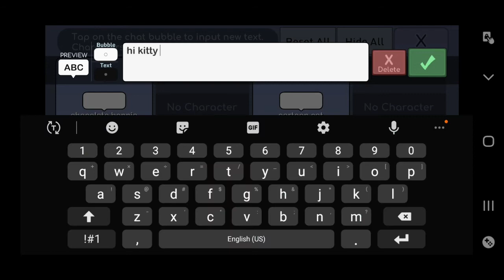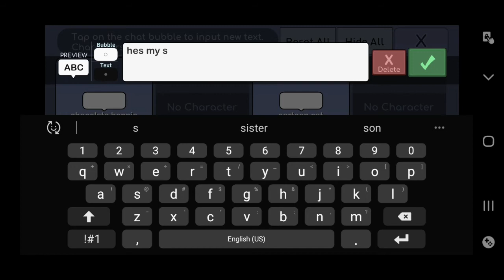Meet my son:rexy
Hes 6 years old